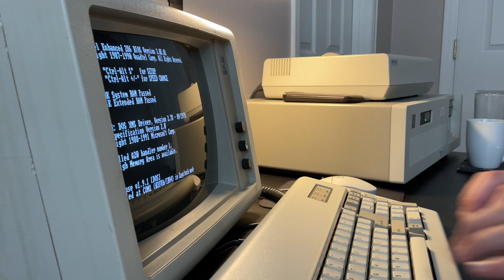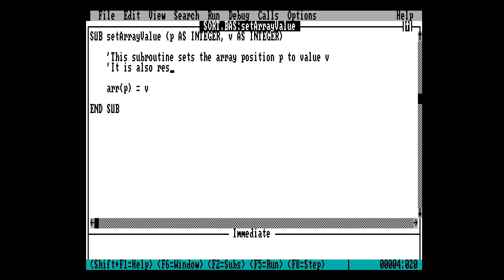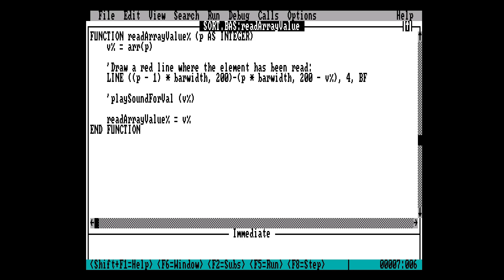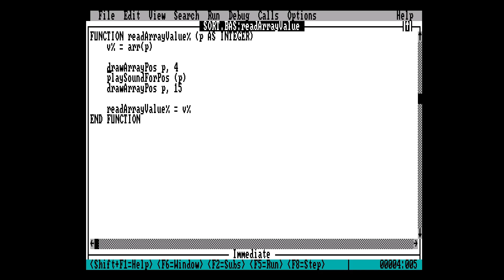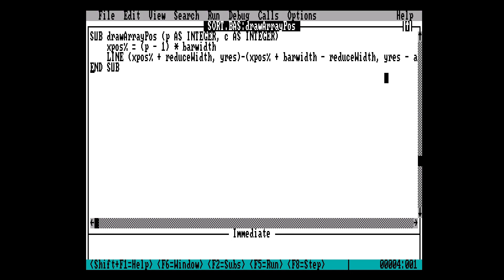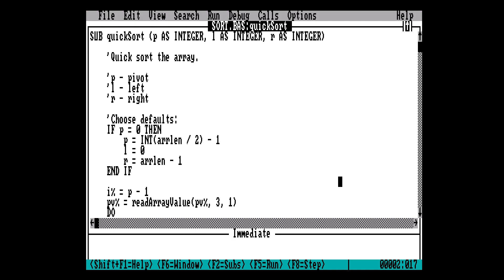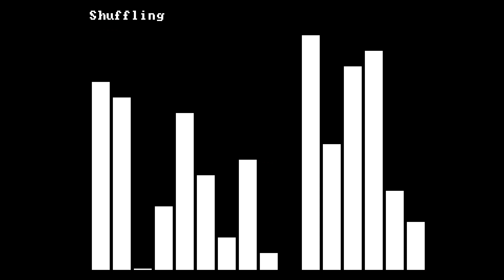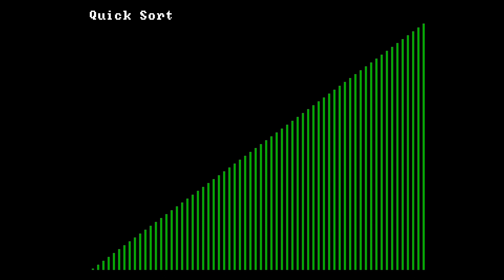Writing a Sorting Algorithm Visualizer in Quick Basic on an IBM PC/AT 286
A little afternoon project writing one of those sorting algorithm visualizers in Microsoft Quick Basic 4.5 on an IBM PC/AT.

For those of you who don't watch the whole video, yes, I fixed Bubble Sort to use a loop instead of recursing. Embarassing mistake!

Skip to 38:17 for the final result. Warning: it is loud.